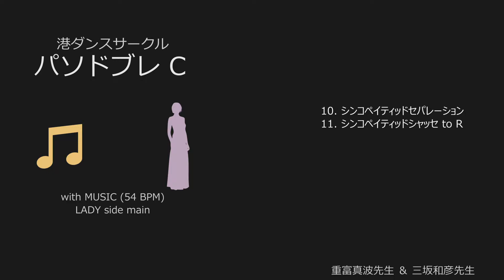パソ1 C：音楽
【ステップ】
10. シンコペイティッドセパレーション　　　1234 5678 a1a2 3&4 5678
11. シンコペイティッドシャッセ to R　　　12&34